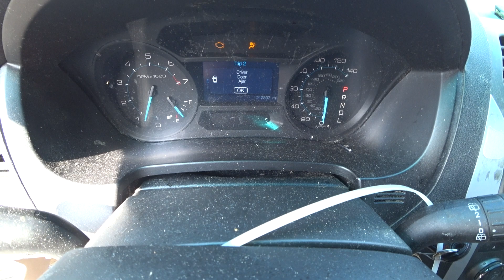Машинокомплекты из Америки 🇺🇸 | FORD EXPLORER (2011)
Новое приобретение для оптового клиента, Ford Explorer 2011 года - покупка авто с аукциона в США. Планируется разбор авто на запчасти из США. Работа двигателя отличная. Автомобиль с передним ударом, разбит бампер и решетка радиатора. Салон машины в плохом состоянии. Пробег 212337 миль.

Нужна машина на запчасти из США? Не знаете, как купить авто на аукционе Copart или IAAI? Смело пишите нам, мы поможем вам приобрести отличные машинокомплекты из Америки!

Ответы на популярные вопросы:

- Сколько стоит авторазборка в США?

Разбор, упаковка, доставка до Москвы (если вам нужны автомобили из Америки в Россию) и растаможка стоит $2000. Если доставка до порта, то дешевле. Мы работаем со следующими портовыми городами:

Новороссийск
Владивосток
Клайпеда
Котка

-  Где купить ваши запчасти на авто из США?

Если вам необходимы конкретные запчасти на конкретный автомобиль, а не весь машинокомплект, то рекомендуем по этому вопросу обратиться к нашим крупным клиентам, которые продают контрактные запчасти из США в России:

Хотите заказать авто из США или запчасти?